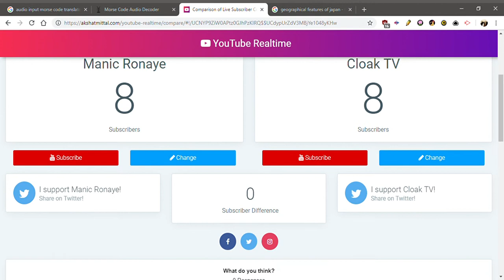PLEASE SUBSCRIBE... I MUST BEAT MANIC RONAYE TO 10 SUBS!